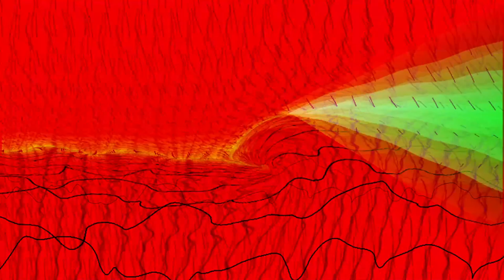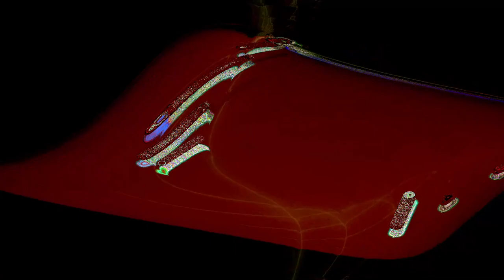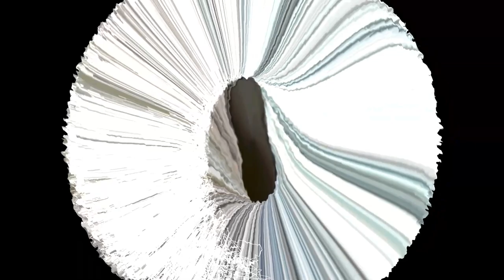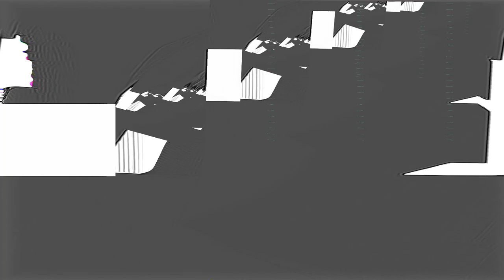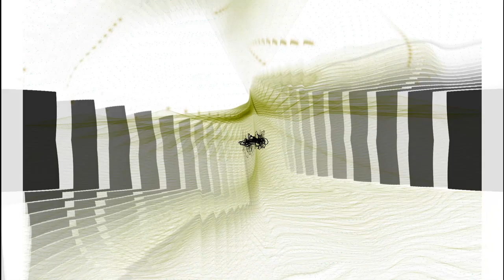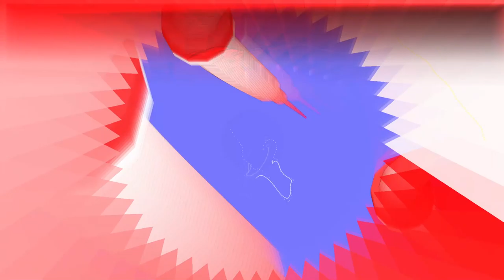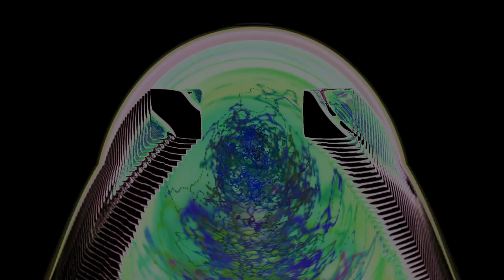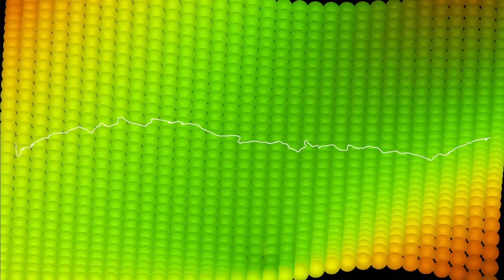Forms of sound made real from beyond all voids of nothingness - Structure without structure manifest